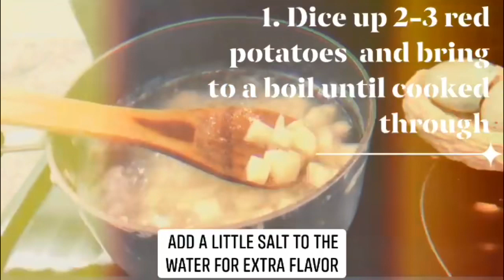EASY CHICKEN POT PIE! (WITH A BISCUIT CRUST) | Chicken Recipes | Cooking At Home | Kasey Whichard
2-3 chicken breasts cooked
3 diced and peeled red potatoes
1/2 cup onion chopped
3/4 cup celery chopped
3/4 cup carrots chopped
1/2 cup of frozen veggies (I use the one with peas and green beans)
1 1/2 cups chicken broth
1 1/2 cups water
1 can cream of chicken soup
1 cup half n half
1 tbsp flour
2 tbsp butter
1 tsp parsley
Salt and pepper to taste
Biscuits in any brand that you want

Hey Y’all!
Today I wanted to share with y’all my favorite go-to recipe for chicken pot pie in our house. There are a lot of steps, but it is not hard to follow at all and turns out to be an amazing dish!
The serving size for the ingredients listed above can serve 2-4 people. Feel free to double it if you have more! I would definitely say this dish will NOT serve more than 4 people. So if you have a big family, definitely double it!
Please let me know what y’all think of this recipe below. And also, if you like these recipes with the directions listed on the pictures, or would you prefer a voiceover? Feedback is always welcome! 💕
I am trying to update my channel as much as possible lately with new recipes since most people are stuck inside. Hopefully you can gain some inspiration from these and discover some new dishes that works for you and your family!
Stay safe and as healthy as possible during this crazy time. I’m praying for y’all and wish you the best!!

XO KW

FOLOW ME